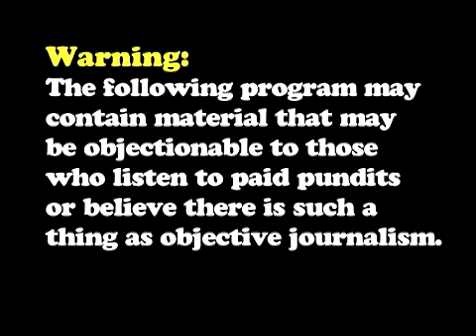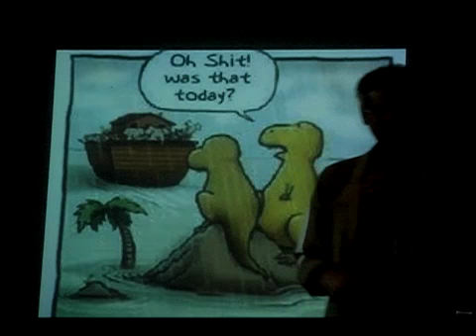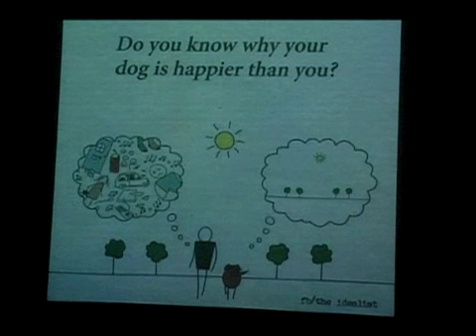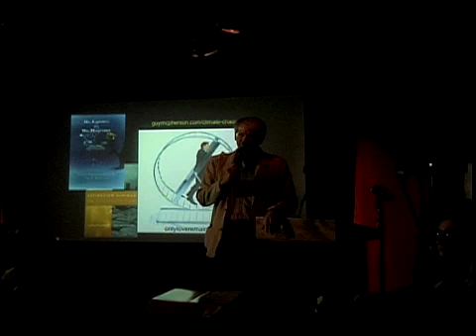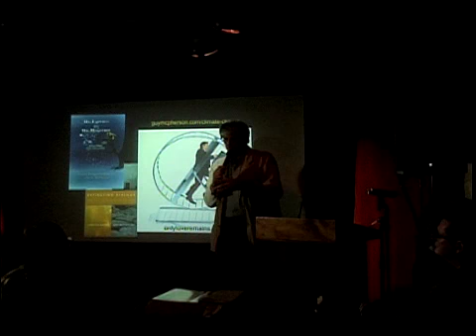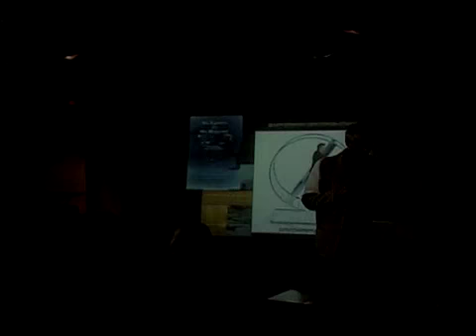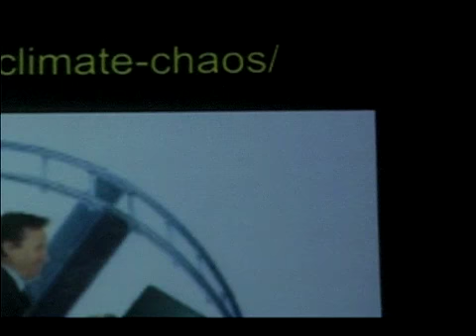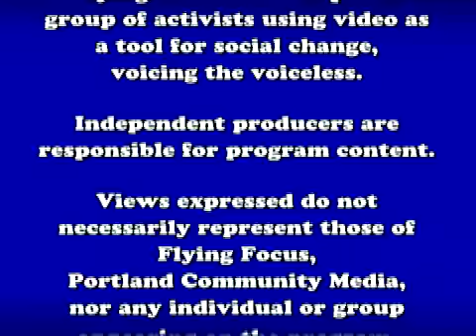The End of the World As We Know It (part 2)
Dr. Guy McPherson is an award-winning professor of conservation biology and an acclaimed author. This two-part show covers his presentation at The Waypost in Portland on August 8, 2016 of a synopsis of the current peer-reviewed research on Earth's recent phase of rapid warming. His conclusion about the risk to humans from habitat loss in the next 10 - 15 years due to abrupt climate change is dire. He answers questions about the impact of humans on the environment. This is an information-packed, entertaining and impactful talk. Not for the faint of heart!

This show was taped by PC Peri and produced/edited by Barb Greene with help from Dan Handelman. Special thanks to Alisa Christensen for her inspiration on editing.

For your information, the chapter breaks we assigned for this video are:

Part 2:

    0:00 Opening Credits
    1:15 Dr. McPherson: It's too late, Baby, now
    4:26 Pursue a life of excellence and love
    5:47 Create
    10:17 Question and Answer: Buddhism offers a way forward
    11:35 Q&A: Right action
    15:33 Q&A: Can we incentivize right action?
    18:13 Q&A: What if we hadn't used fossil fuels?
    19:15 Q&A: Do governments know?
    23:01 Q&A: Where might humans survive?
    27:15 End credits, part 2

You can use these times to find a particular section if you want to jump to a certain portion of the show.